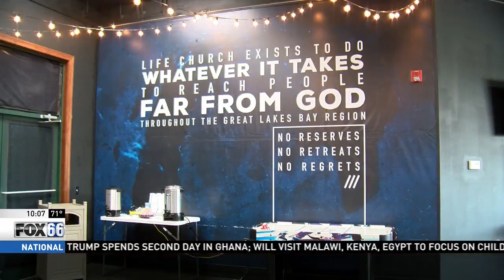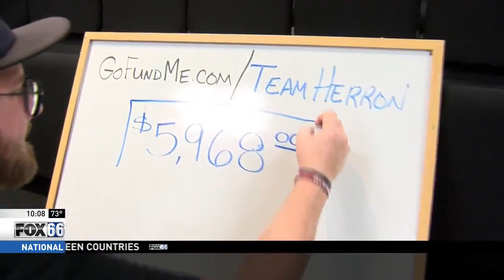FOX 66 News Coverage of Jonathan Herron's Live Adoption Telethon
Thank you for your love, prayers, and support!

Social Media Sites:

Facebook.com/HighFiveJon
Twitter.com/HighFiveJon
Instagram.com/HighFiveJon

LifeChurchMichigan.com
Facebook.com/LifeChurchMichigan
Instagram.com/LifeMichigan
Twitter.com/LifeMichigan